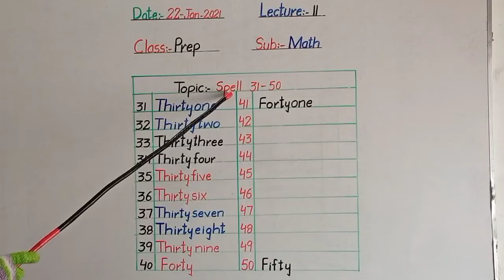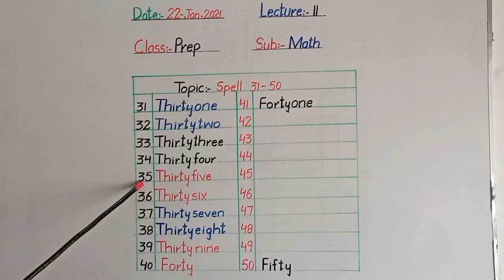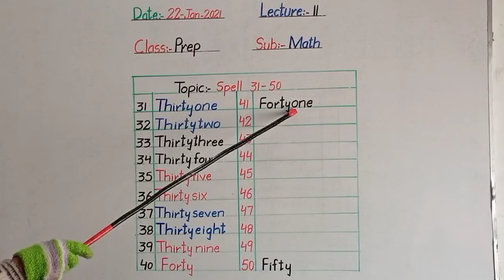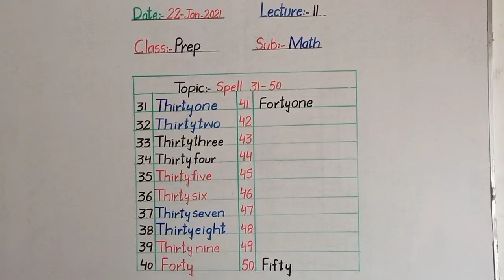Math_Prep_Lec_11_Spell(31_50)